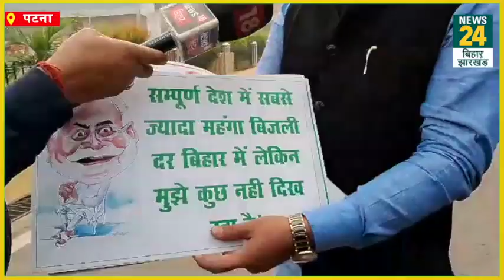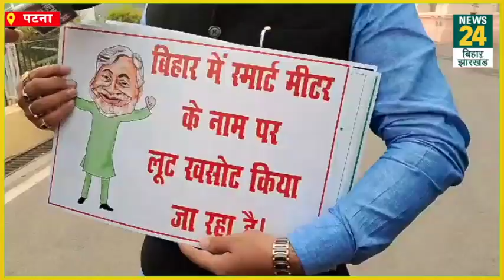RJD MLA Mukesh Roshan आंख पर काली पट्टी बांधे पहुंचे Bihar Vidhan Sabha हो गया भारी बवाल ! | News24